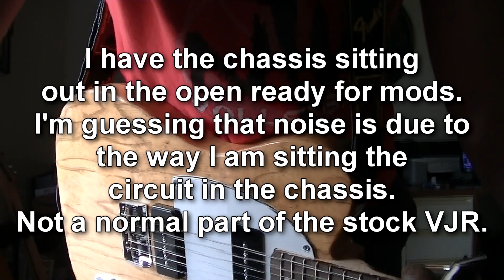Epiphone Valve Junior Stock - Tone Demo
Testing my Epi Valve Junior before mods.